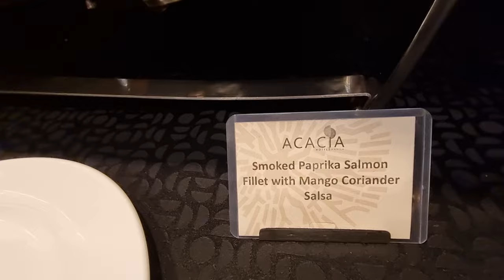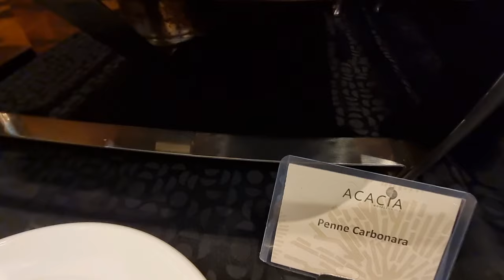Acacia Hotel Manila | Countdown to 2024!!!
Acacia Hotel Manila Countdown! Ring in the New Year at Acacia Hotel Manila in Alabang! Indulge in a sumptuous buffet and groove to the captivating tunes of Soul Republiq. Countdown to 2024 with style and make and make unforgettable memories!